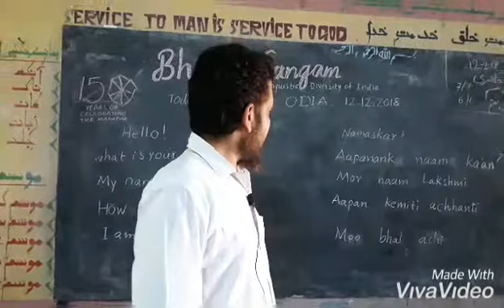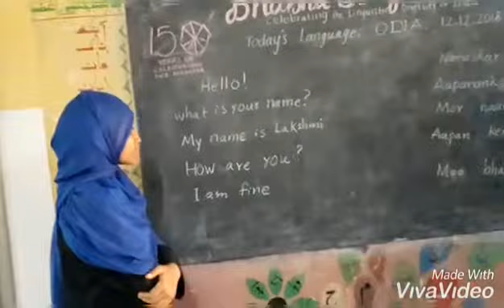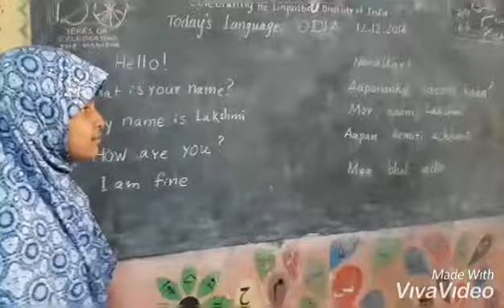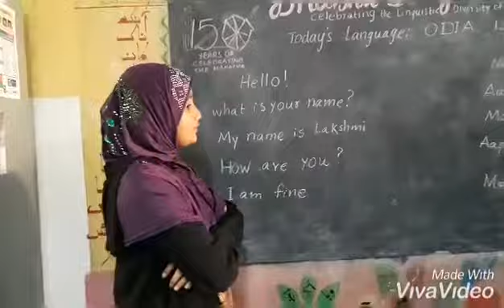ODIA -BHASHA SANGAM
MPUPS URDU LR PALLI CK DINNE KADAPA